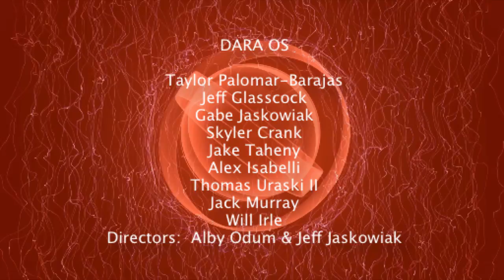DARA OS 2015 - Electronic Ensemble - "Never Look Back"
DARA OS - Electronic Ensemble - "Never Look Back"

DARA OS is an Electronic Ensemble that is part of the D.A.R.A. (Digital Audio Recording Arts) department at the University of St. Francis in Joliet, IL.

"Never Look Back" was written by Taylor Palomar-Barajas arranged by DARA OS
Members include:
Taylor Palomar-Barajas - Vocals
Jeff Glasscock - Guitar and Beatbox
Gabe Jaskowiak - Push/Ableton Live
Skyler Crank - Push/Ableton Live
Jake Taheny - Push/Ableton Live
Alex Isabelli - Drums (Aerodrums)
Jack Murray - Korg and Kaoss pad
Thomas Uraski III - Video using Ableton, MAX for live, Rokvid
Will Irle - Sound
Additional video footage: Reis DeSantis
Directors: Alby Odum & Jeff Jaskowiak